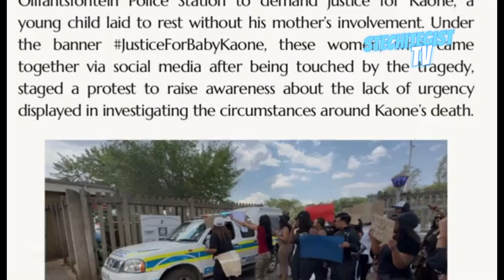How Ndhuna Oberon allegedly killed his son, Kaone Peka, for money ritual, lies he drowned